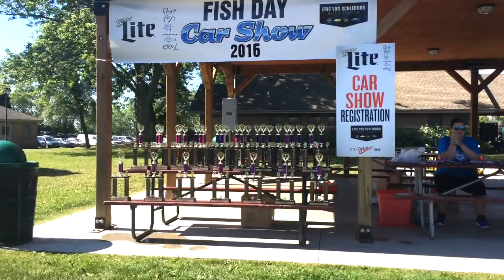Hoja de maíz feria 43/ corn husk craft fair /totomoxtle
Thank you for watch my videos!!!
^-^ I still working on my english.
les dejo mis links. Gracias!!!

a seguir me, les pido de dejen sus comentarios y sugerencias acerca de mis videos ^_^